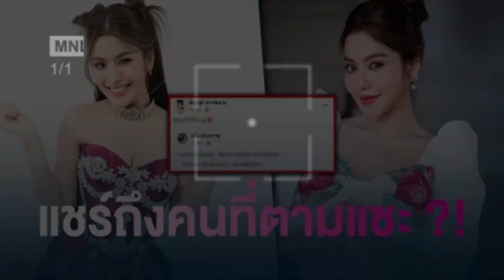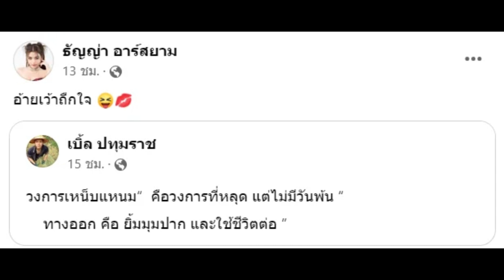แรงมาก! ธัญญ่า อาร์สยาม แชร์คำคมเด็ด เบิ้ล ปทุมราช ปมถูกคนอื่นตามแซะ !